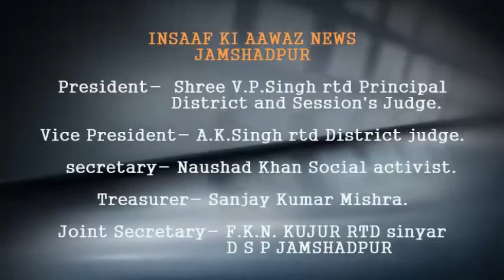झपट्टा मार गिरोह ने किया महिला से चैन छिनतई का प्रयास, लोगेट लेकर फरार, देखिए इंसाफ की आवाज में I